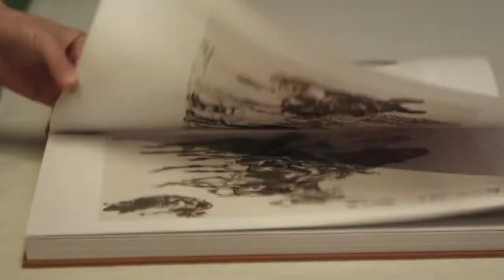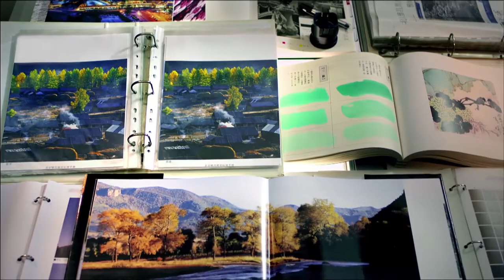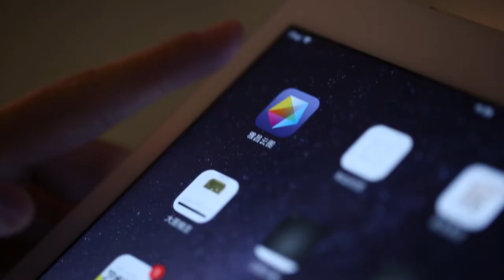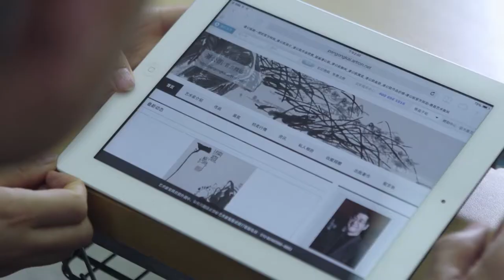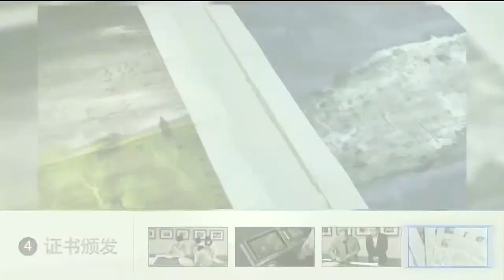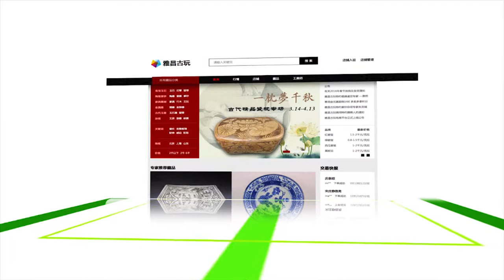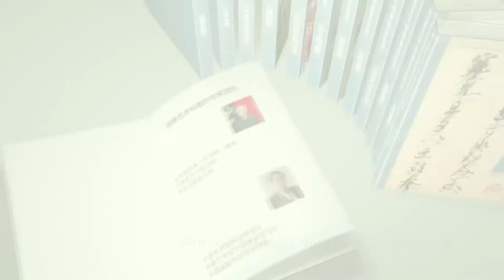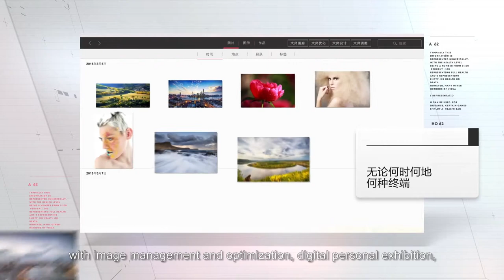Artron Art Group 2016 Intro video clips --English version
Artron is a world art printing leader. We provide a full array of services such as digital photography, quality planning, design, data processing, printing, art binding and logistics to domestic and overseas customers. Over the past two decades, we have produced over 65,000 titles of books. These books cover art fields such as artwork auction, fine arts, museum and photography as well as high-end business fields such as luxury, automobile, IT, building and finance. We communicate our appreciation through guaranteed product quality, personal service and efficient production.